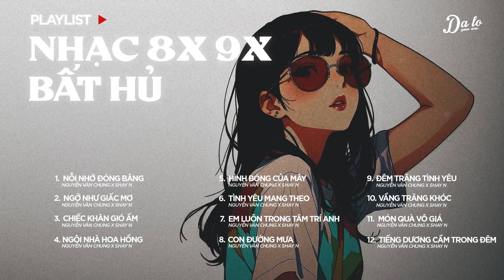Nhạc Lofi 8x9x - Tuyển Chọn Nhạc Đời Đầu Bất Hủ | Nhạc 8x9x Nhẹ Nhàng Hay Nhất - Nỗi Nhớ Đóng Băng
♫ Tuyển Tập Nhạc Lofi Chill Nhẹ Nhàng Thư Giãn!

♫ Tracklist:
Nỗi Nhớ Đóng Băng 00:00:00
Ngỡ Như Giấc Mơ 00:03:38
Chiếc Khăn Gió Ấm 00:07:36
Ngôi Nhà Hoa Hồng 00:11:42
Hình Bóng Của Mây 00:15:40
Tình Yêu Mang Theo 00:19:54
Em Luôn Trong Tâm Trí Anh 00:23:41
Con Đường Mưa 00:27:23
Đêm Trăng Tình Yêu 00:31:35
Vầng Trăng Khóc 00:36:05
Món Quà Vô Giá 00:40:37
Tiếng Dương Cầm Trong Đêm 00:44:30
Em Sẽ Ra Đi 00:48:41
Trái Tim Của Gió 00:52:57
Bay Giữa Ngân Hà 00:56:49
Ngồi Bên Anh 01:00:40
Điều Em Lo Sợ 01:05:00
Hạc Giấy 01:08:45
Cà Phê Đắng Và Mưa 01:12:59
Ở Lại Và Ra Đi 01:16:18
Mùa Đông Không Lạnh 01:20:29
Đồi Hoa Mặt Trời 01:24:44
Cầu Vồng Sau Mưa 01:28:49

© Bản quyền sản phẩm Lofi này thuộc HUVA Music, vui lòng không Reup dưới mọi hình thức khi chưa được sự cho phép!

HUVA xin cảm ơn mọi người rất nhiều và chúc mọi người nghe nhạc vui vẻ ^^!